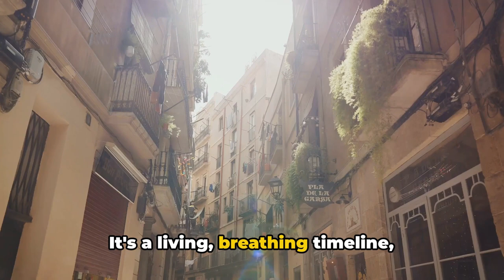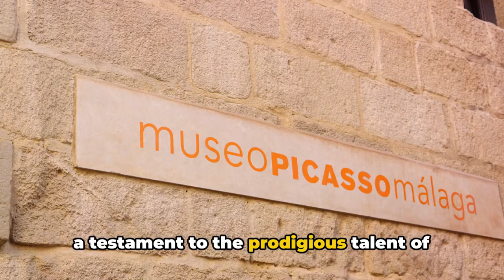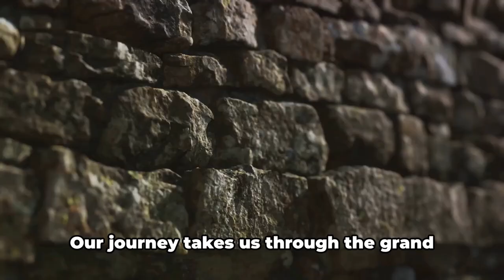The Enchantment of BARCELONA: 10 Captivating Places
🌟 Immerse Yourself in the Magic of Barcelona! | 10 Unique Places to Explore 🌍

Hello, travel enthusiasts! In this video, we'll be discovering the historical charm, artistic richness, and seaside views that make Barcelona truly enchanting. Starting from Gaudi's unique masterpieces to the historic streets of the Gothic Quarter, we've compiled 10 different spots that will captivate you. Are you ready to feel and explore the vibrant atmosphere of Barcelona? 🇪🇸✨

📍 Places to Visit:

Sagrada Familia - Gaudi's Architectural Marvel
Park Güell - A Mosaic-Adorned Paradise
La Rambla - The Lively Heart of the City
Barri Gòtic - The Historically Rich Streets of the Gothic Quarter
Casa Batlló - A House Adorned with Colorful Mosaics
Montjuïc Hill - A Panoramic View Dominating the City
Picasso Museum - The Magic of Art
Barcelona Cathedral - A Gothic Architectural Masterpiece
Camp Nou Stadium - A Paradise for Football Enthusiasts
Tibidabo Hill - Enjoying Breathtaking Views

OUTLINE:
00:00:00The Sagrada Familia

00:00:49 Park Güell

00:01:48 La Rambla

00:02:38 Barri Gòtic (Gothic Quarter)

00:03:36 Casa Batlló

00:04:29 Montjuïc Hill

00:05:24 Picasso Museum

00:06:19 Barcelona Cathedral

00:07:17 Camp Nou Stadium

00:08:15 Tibidabo Hill

00:09:12 Conclusion

In this video, we embark on a journey through the beauty of Barcelona. Happy watching! 🌈🎥